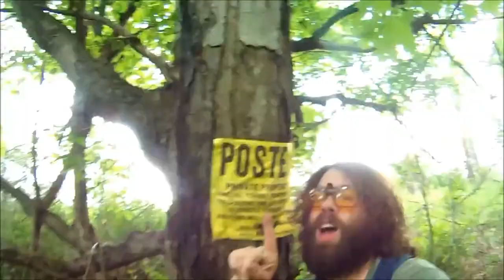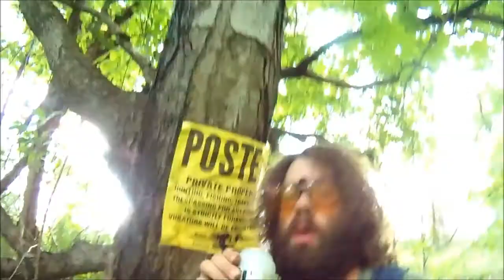Troutarded 2.5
filmed over 6 hours on one crick in NYS.